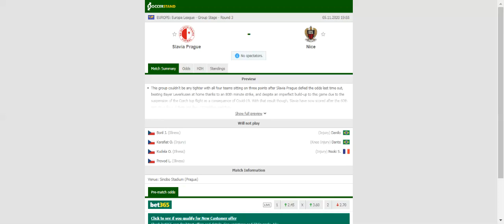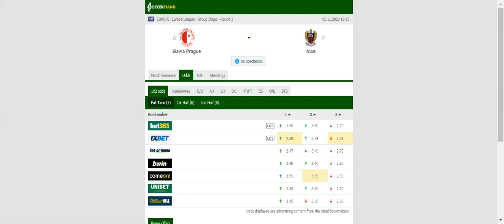SLAVIA PRAGUE VS NICE PREDICTION & BETTING TIPS - 05/11/2020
2021 college football predictions,
2019 college football predictions,
2020 ncaa football predictions,
nc state football predictions 2020,
2020 nebraska football predictions,
2020 uga football predictions,
10 football predictions 2020,
football songs,
football vines,
football skills,
football daily,
football games,
football khela,
football live,
football pump up,
football anime,
football analysis,
football asmr,
football agility drills,
football american,
football academy,
football anthem,
football boots,
football big hits,
football bloopers,
r/b football,
f c b football,
mattyb football,
s.a.b football,
football chants,